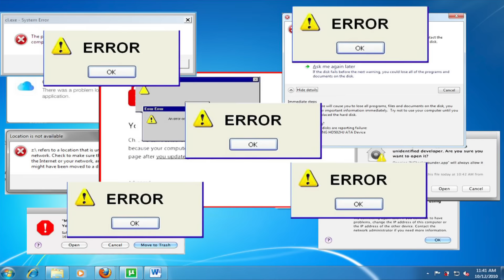Why Computers Baffle Me | Andrew Norelli | TEDxMarin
One man's rant against the absurdity of error messages.

Numerous late night appearances including twice on “The Late Show with David Letterman,” “The Late Late Show with Craig Ferguson,” and “Jimmy Kimmel Live,” where he was booked by Jimmy himself who said “because of how few slots we have available you have to be an A++ comedian to get booked on my show, and Andrew is.”  Other TV appearances include Comedy Central’s “Live at Gotham,” and the nationally syndicated comedy round-table “Comics Unleashed,” where he also worked as a monologue joke writer.  His performance at the prestigious Just for Laughs Comedy Festival in Montreal was praised in Time Out New York.  International appearances include Sydney Australia’s Comedy Store where The Daily Telegraph remarked “his show features hair trigger laughs with a deadly aim, all the more so because while some comedians overestimate their own intelligence, Norelli never underestimates ours.”